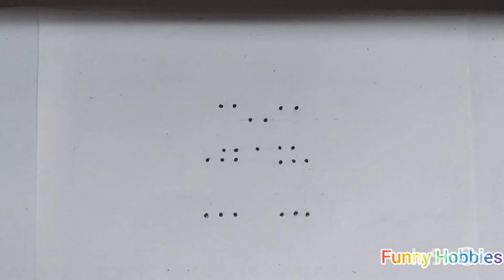Drawing Cute Korean hanbok from dots....Funny Hobbies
Watch and practice with me to learn drawing as hobby.